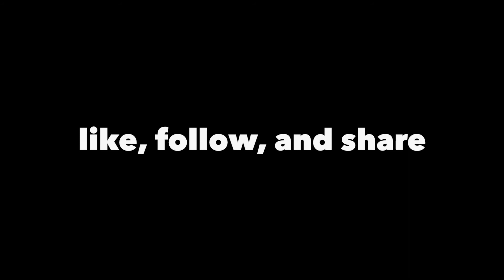Curious George and the Toy Piano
Todd Meehan displays high level teaching at the highest levels. Starring Curious George and his toy piano.